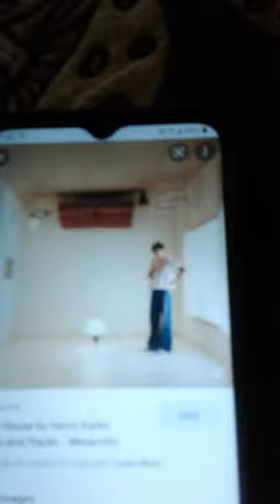Harry's House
Harry's House is the third studio album by English singer and songwriter Harry Styles, released on 20 May 2022 by Columbia and Erskine Records. The album was preceded by the singles "As It Was" and "Late Night Talking. They are 13 songs in that album.